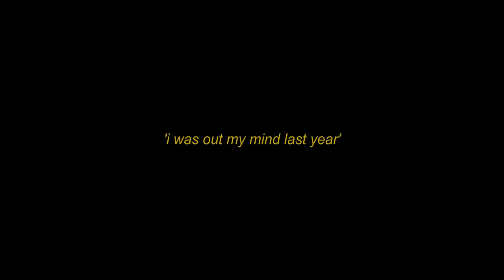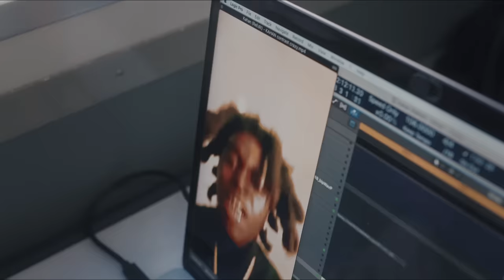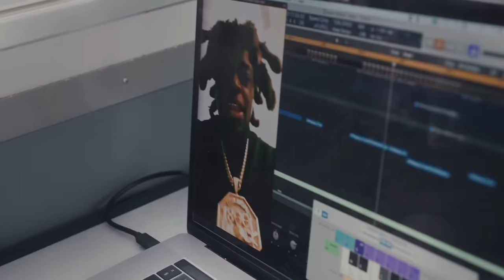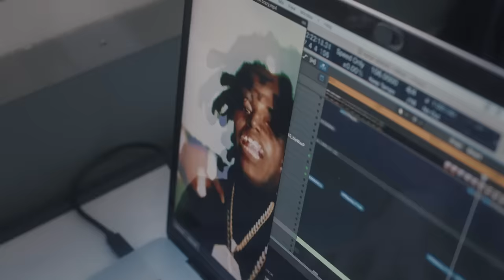Fred again.. - Kahan (Last Year) (20 November 2021)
This is the video for Kahan (last year) with Kodak Black.
I recorded a version of the song live on the most beautiful train ride I’ve ever been on.

Thank you to the person on here who said malaig was where we should get the train to. You were definitely not wrong.

This song means more to me each time I play it live. It’s like an emotional bookmark or something.

Director: LOOSE
Global Head of Stink Rising & Music Videos / EP: Hannah Bellil
EP: Dom McKiernan
Producer: Anna Peduzzi
DOP: Theo Batterham
Editor: Kevin Corry @ The Assembly Rooms
Colourist: Donny Johnson
Commissioner: Kim Jarrett

Actual Life 3 (january 1 – september 9 2022) new album out october 28th. pre-order